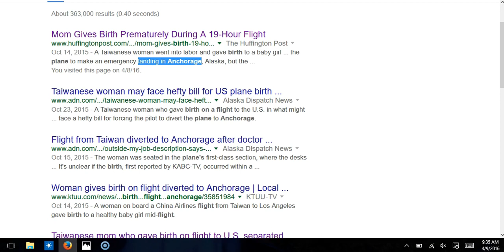A flight (emergency landing) only possible on a Flat Earth... The Globe is a Lie/Myth...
Always ask questions.. Do your own research.. your mind is your own.. you decide